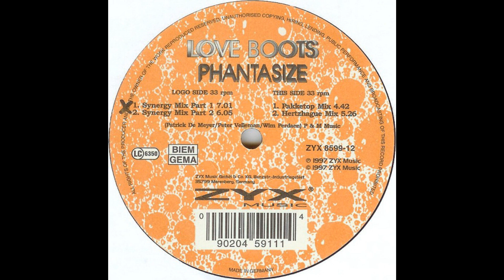Love Boots - Phantasize (Pakketop Mix) (Trance 1997)